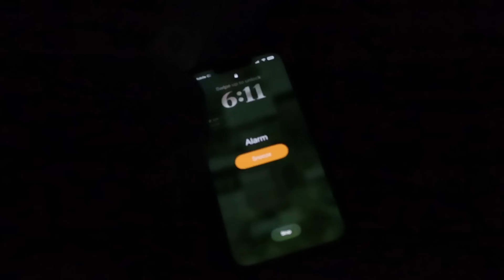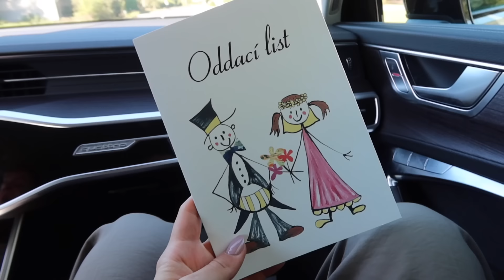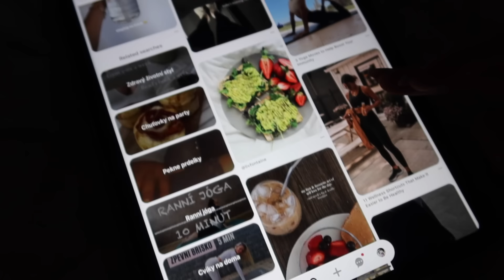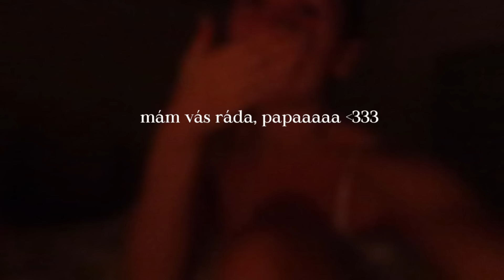první podzimní dny: recepty, chill vlog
Krásný den! Vítám vás, jako každou neděli u nového týdenního vlogu! Doufám, že se máte hezky a že si u videa odpočinete :)

NOVÝ JÍDELNÍČEK I S PLÁNEM NA 14 DNŮ JE VENKU :) NAJDEŠ HO ZDE: